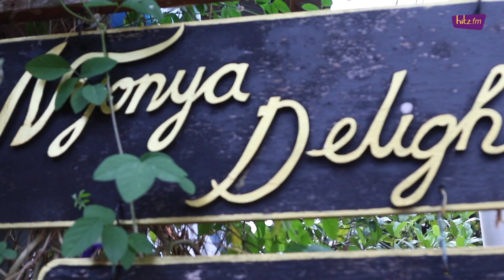hitz Morning Crew Tour Melaka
This was what went down in Melaka last weekend. Next stop, IPOH! See you there! 🙌  💪